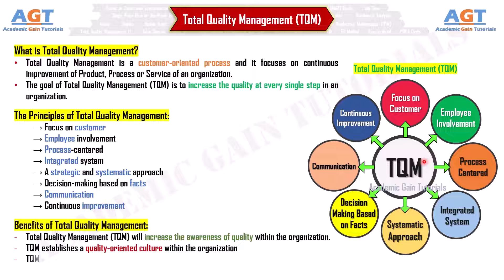Total Quality Management (TQM) - Definition, Method, Benefits Explained (Lean Manufacturing Tools)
This Lean Six Sigma Course lecture covers a short discussion on Total Quality Management (TQM) - Definition, Method, Benefits Explained (Lean Manufacturing Tools)